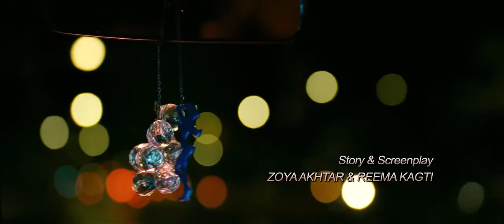Talash Title Song II Punita Chaudhary Showreel